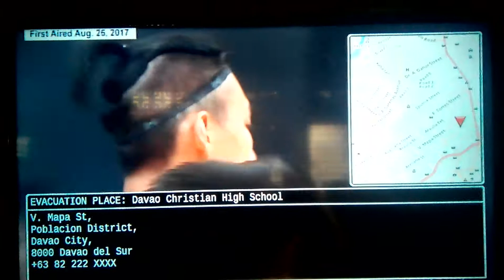PTV Davao EWBS by Area (localized)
Ito yung EWBS na by area sa Davao City yung pinapakita sa tv screen.

Note: Nagpapakita yan after nong flash screen ng tvplus.